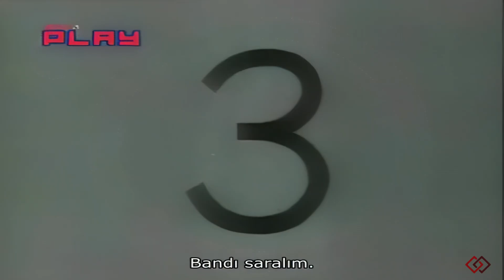The Secret Files Of The Spy Dogs S02E05 Tail Tomarraw 1080p 60 Fps TR Altyazılı